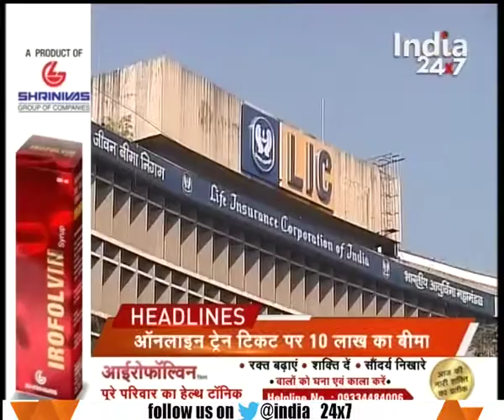Finance Minister's eleven big declarations over note ban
Finance Minister's eleven big declarations over note ban. Watch this special segment and get to know more here.